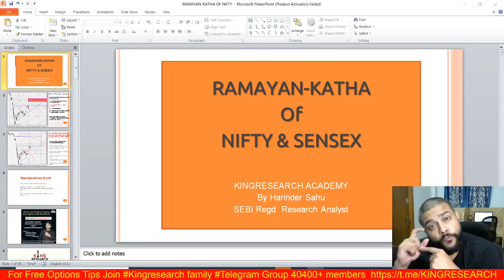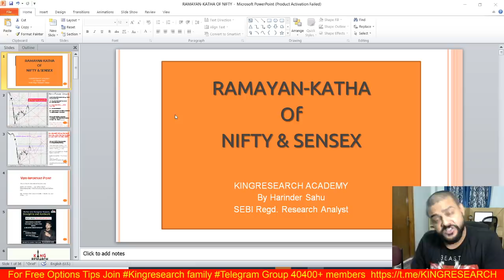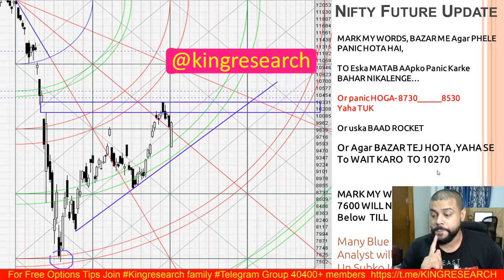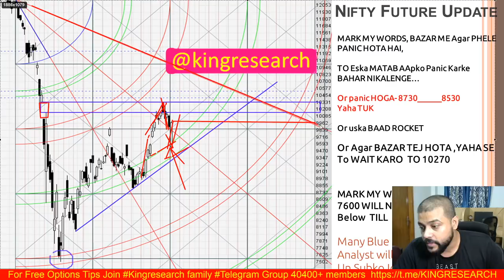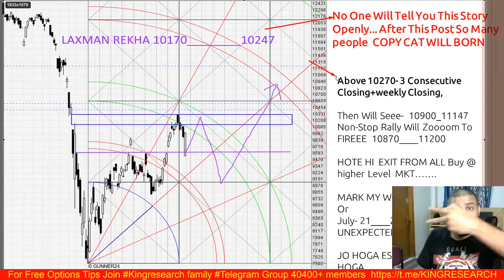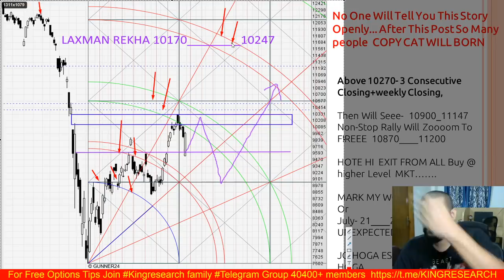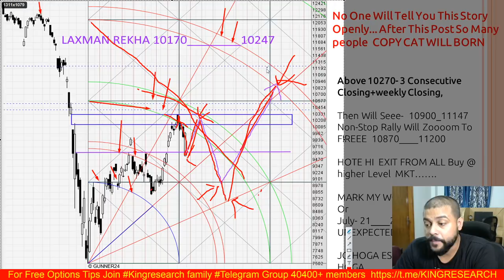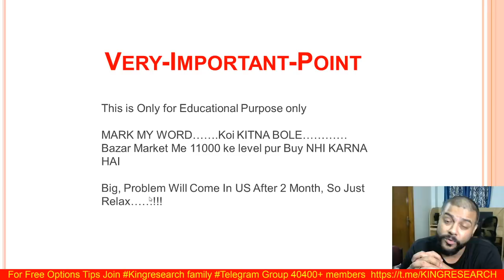Market Psychology- RAMAYAN-KATHA OF NIFTY & SENSEX | Red Alert: Nifty coming 8500 or 11000 ??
How to Save yourself from Big Players Traping-- RAMAYAN-KATHA OF NIFTY & SENSEX | Red Alert: Nifty coming 8500 or 11000 ??

Benefits:
1)-Daily Our Intraday Jackpot Option Updates On Time, No Delay
2) Live Support On Your Existing Position
3) Intraday Stock Cash
4) NIFTY and Banknifty-  Trend Reversal Games Alert
5)  Index Heding Strategy Update

👉 BROKERAGE FLAT 20 (unlimited lots)

9 PM TO 10:30 PM
LIFETIME MENTORSHIP & SUPPORT

stock selection
nifty levels
banknifty levels
reliance
Bajaj finance
bel
NSE stocks
Sensex stocks
nifty stock
Nifty Analysis
stock market analysis
nifty fall
sensex fall
share price of
technical analysis of nifty
reliance
Bajaj finance
maruti
idea
Vodafone idea